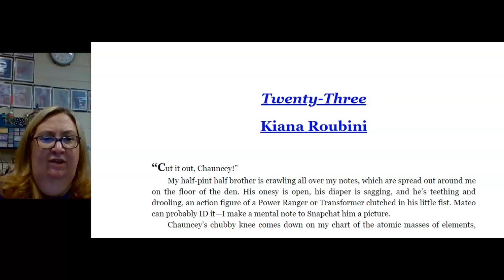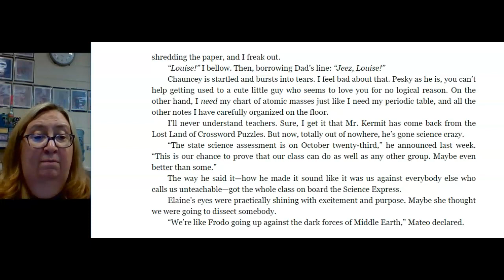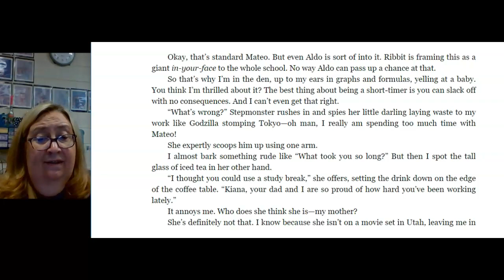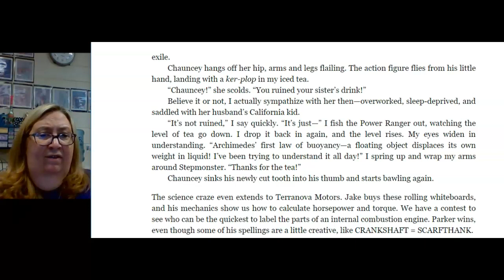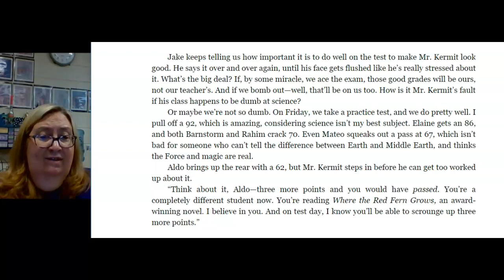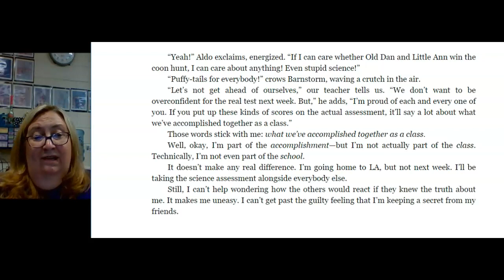The Unteachables Chapter #23